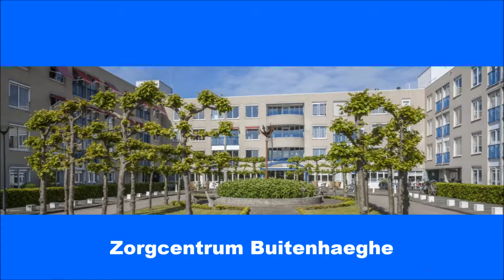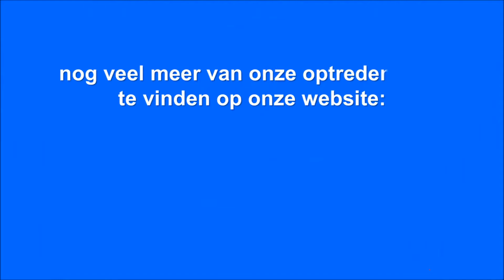SMO Morricone Special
Muziekmiddag 11 november 2017 Zorgcentrum Buitenhaeghe Almere Buiten